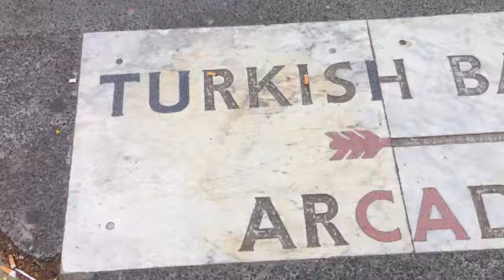London Town 2013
Half of Dream Thirteen gets up early to walk to Monmouth Coffee in Londontown, 6/10/13